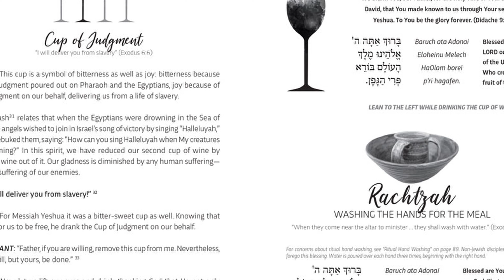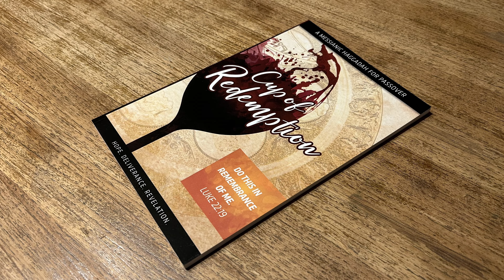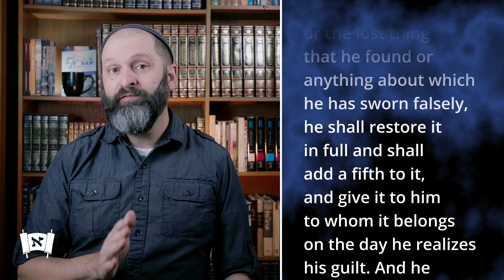One Word - Part 3 - Sin | Biblical Terminology Re-Examined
SIN. Yes, everyone’s favorite word. To many, this word is either a dirty word or an outdated term for centuries gone by. Who talks about sin anymore??? For others, this word is the power controlling and manipulating spiritual leaders have over their followers. It’s a death sentence and the reason we are sent straight to hell if we commit a single transgression. Yet others may not even have a concept of what this word is or what it means and only connect it to major acts like murder. Whether you’re clueless about this word or it’s been used to bludgeon you into submission, this video is for you. What is sin and how do we know if we’ve committed a sin? A proper understanding of this one word could change your life. Let’s take a look at this word together in this episode of One Word.

About This Series:
We all throw around biblical words and think we know the meaning of them. But do we really? This new series will take a look at the Hebrew behind various biblical words in order to find a deeper, richer, and often unexpected meaning than we ever knew. Please join me on this journey of exploration to understand our faith—and the faith of Jesus—like you’ve never known it before.

Cup of Redemption Haggadah

5 Minute Torah, Volume 1
5 Minute Torah, Volume 2
5 Minute Torah, Volume 3
Four Responsibilities of a Disciple
Four Responsibilities of a Disciple (Spanish)
Tefillot Tamid Siddur
Eight Lights Hanukkah Devotional

About Emet HaTorah:
Emet HaTorah is a Messianic teaching ministry that exists to connect disciples of Yeshua to the eternal Torah of God. We specialize in creating Messianic resources: written, audio, & video.

MY GEAR
Camera: Sony ZV-E10 APS-C Mirrorless
Lens: TAMRON 11-20MM F/2.8 DI III-A RXD